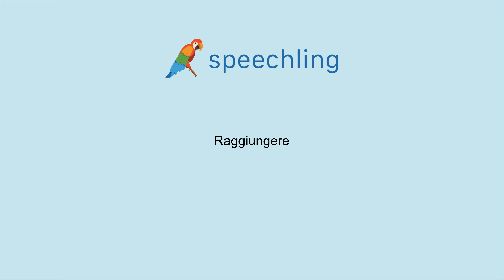이탈리아어로 "이루다" 말하는 법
남자 목소리 :
Raggiungere

여성 목소리 :
Raggiungere

남성 음성 번역 :
이루다

여성 음성 번역 :
이루다